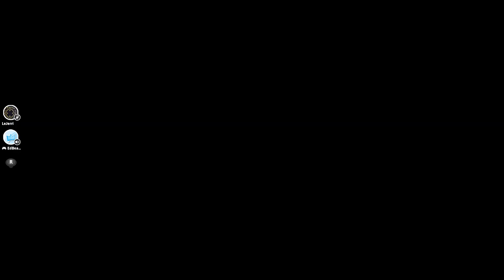FALL GUYS | Duos Double Win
A goofy gameplay of the Fall Guys Season 4: Creative Construction.
Enjoy the gameplay of all of the game's levels and modes. You will see both relatively successful and less embarrassing gaming skills, as well as awful failures that will make your eyes ache.